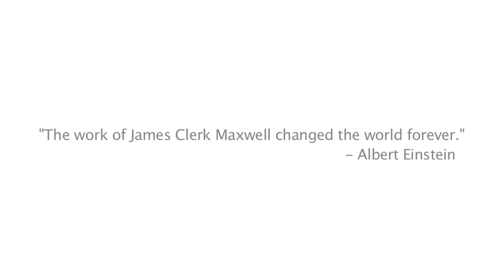James Clerk Maxwell Biography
James Clerk Maxwell 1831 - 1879

James Clerk Maxwell was born in Edinburgh, Scotland.  Maxwell was a Scottish mathematician and physicist who is well known for his development of electromagnetic theory.